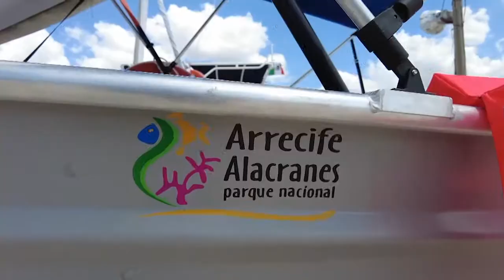👉Inicia el proyecto para proteger el hermoso Arrecife Alacranes👏 | TELE Yucatán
Inicia el proyecto para proteger el hermoso Arrecife Alacranes. 👏🏼